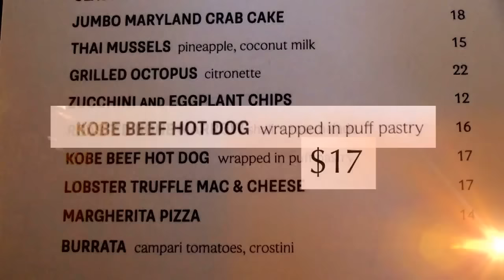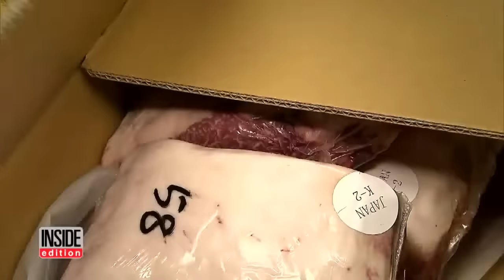When Ordering Kobe Beef Off The Menu You Could Be Getting This Meat Instead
Japanese Kobe beef is considered the tastiest beef money can buy: a single steak can cost as much as $600. But an INSIDE EDITION investigation found that while some menus advertise Kobe beef, they are actually serving up meat of lesser value. Kobe beef, which has a marbled appearance, comes from pure-bred cattle raised on a special diet in Japan. The meat can cost $55 dollars an ounce, and only 400 pounds get shipped to in the U.S. each month, according to Kobe beef distributor Brent Nakama.